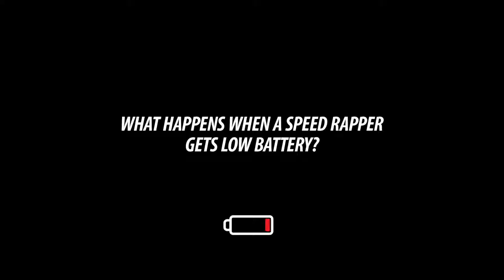Speed Rapper V/S Low Battery || 2018New video Must Watch ^_^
• Track Info:

Title: Last Summer
Artist: Ikson
Genre: Dance & Electronic
Mood: Bright